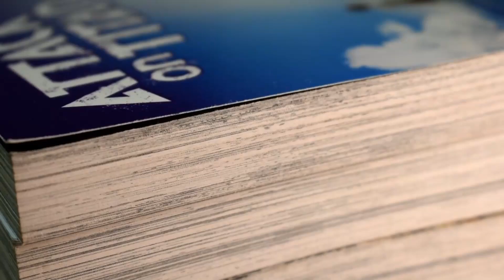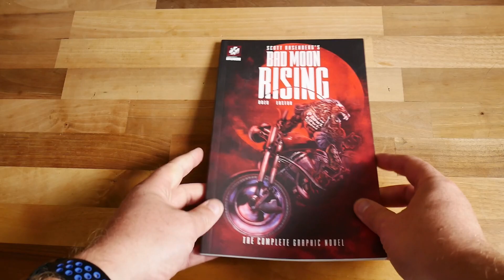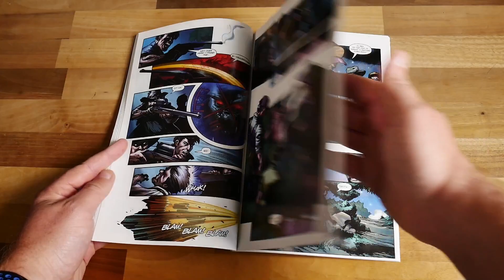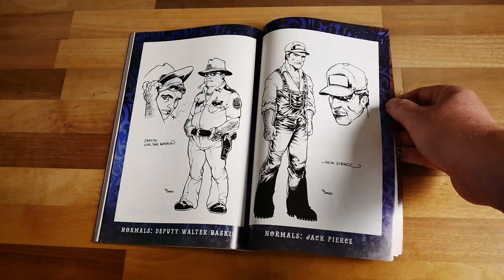Bad Moon Rising Werewolf Biker Gang Action